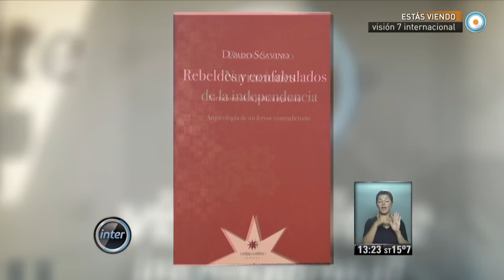V7inter - El avance de la ultraderecha en Europa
Sábado 24 de mayo de 2014/ Visión Siete Internacional/ Elecciones parlamentarias en la Unión Europea, participan 400 millones de ciudadanos. Entrevista a Dardo Scavino, filósofo y escritor. © Noticiero Visión Siete/ TV Pública/ Argentina.